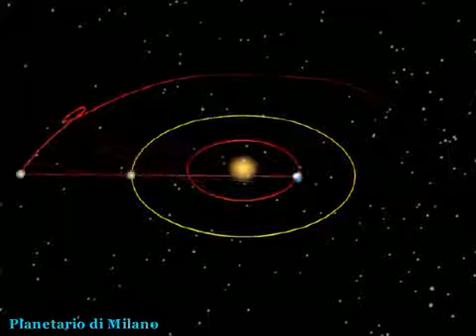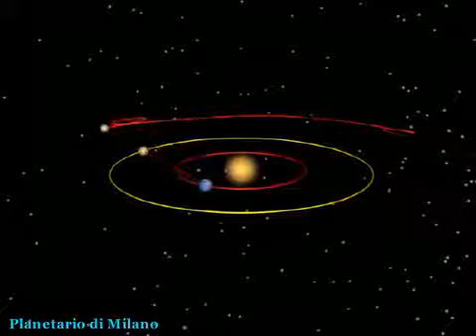პლანეტის რეტროგრადულობა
რეტროგრადული (უკანმავალი) პლანეტა დედამიწის მიმართ. სადემონსტრაციო ვიდეო.